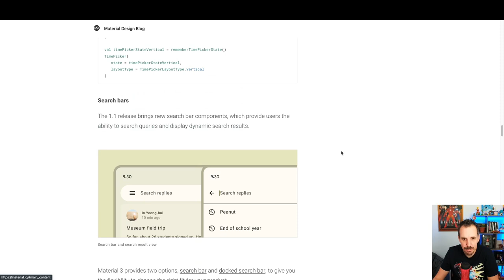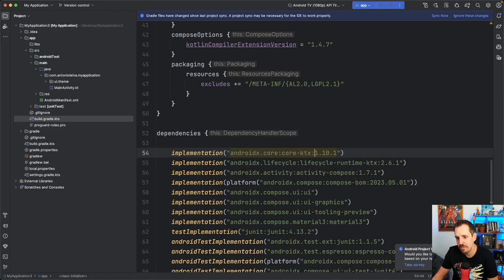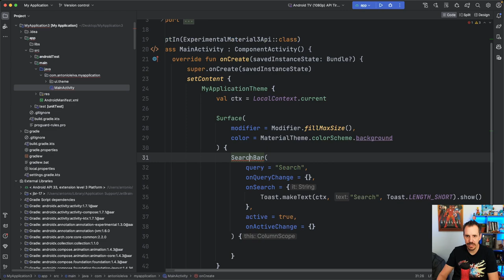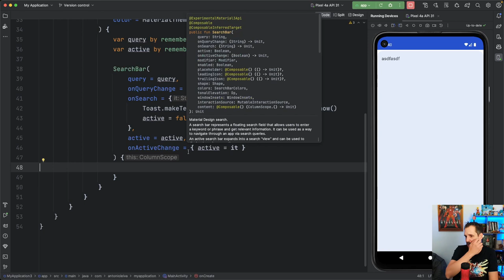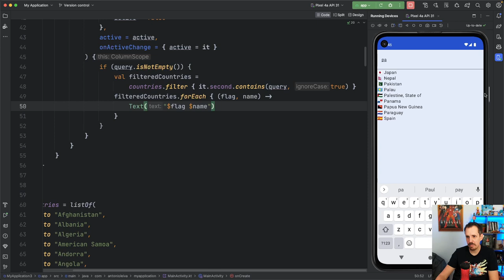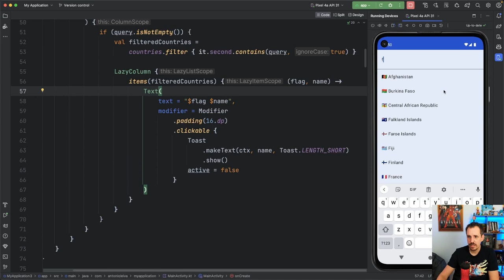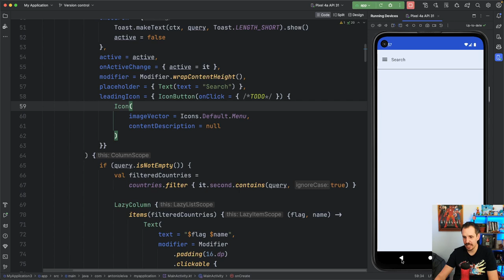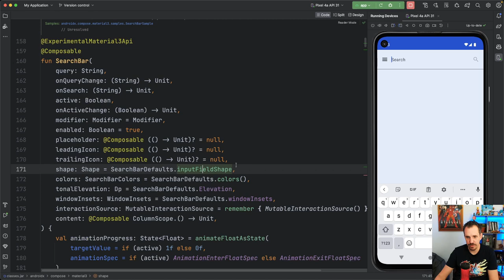SearchBar de Material 3 en COMPOSE a fondo 💣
🔷 Si quieres convertirte en un samurái de Compose entra en esta masterclass gratuita 🎁

Implementar una barra de búsqueda no siempre ha sido una tarea fácil.

Si la implementas desde cero, el número de factores a tener en cuenta es descomunal, y con la SearchView clásica debías encomendar tu alma al mismísimo diablo para que te diera las claves para hacerlo correctamente.

Pero ya sabemos que en Compose todo es breeze & flow 😂, y en el vídeo de hoy te mostramos cómo utilizarla.

1️⃣ La situación de Kotlin en el mercado y la oportunidad de aprenderlo
2️⃣ Cómo empezar con Kotlin desde cero en pocos minutos
3️⃣ Cómo Kotlin puede hacerte mucho más productivo